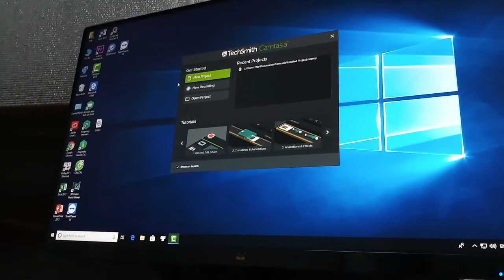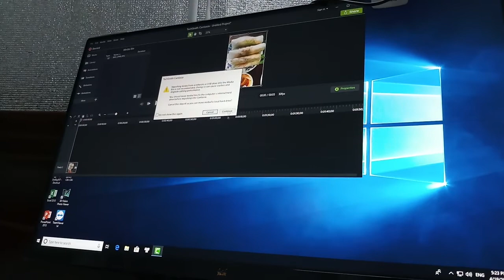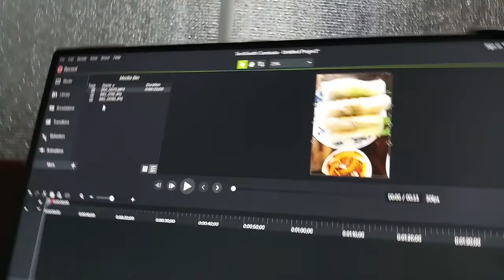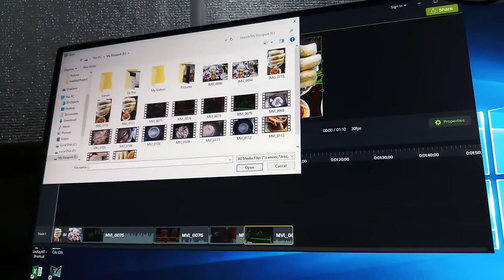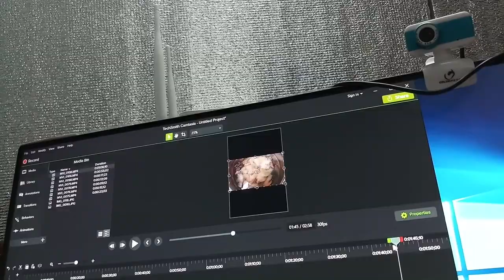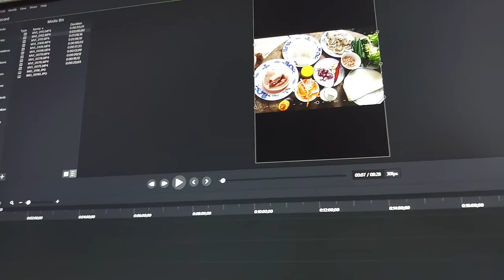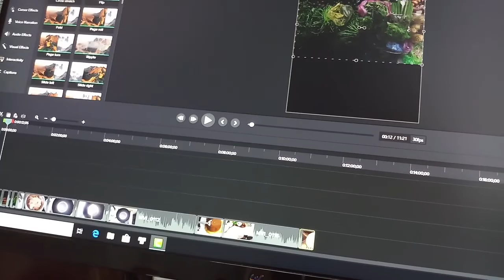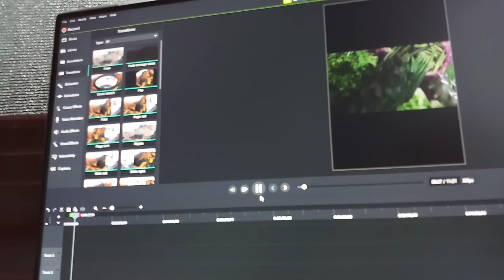Quay camtacia ghép tập làm phim nấu bếp món gỏi cuốn chấm tương_Mop tv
Các bạn cùng nấu bếp món gỏi cuốn chấm tương cùng Mop tv nha chúng ta bắt đầu